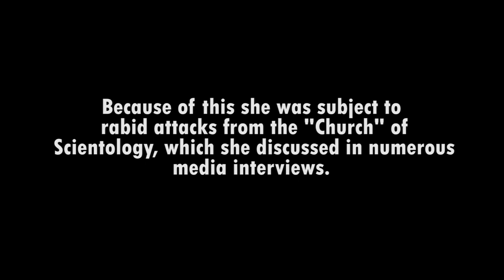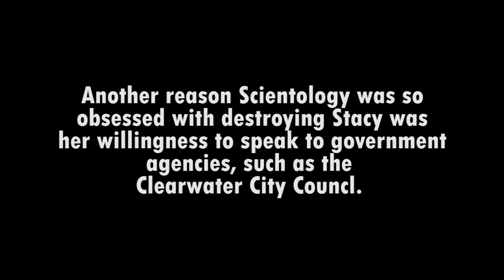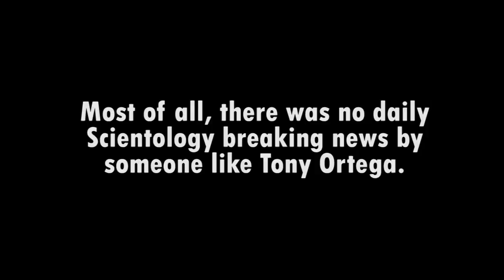Church of Scientology Fair Game on Stacy Diabolical Conduct Part 2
Scientology Inc is pathologically obsessive about all thing psychiatry.
Yet in a mad stroke of vengeance Office of Special Affairs, their gestapo black job back operation got mental health officials to arrive at Stacy's home to take her in custody as a mental case.